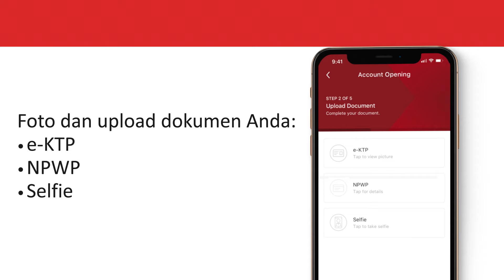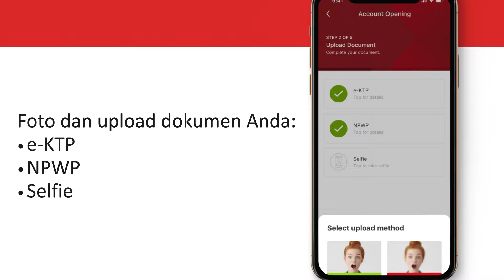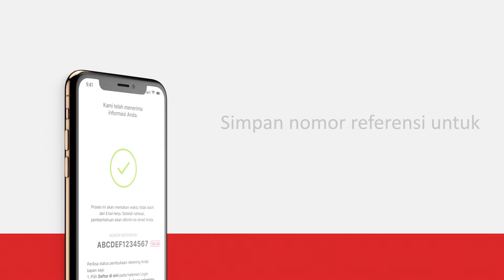Praktis dan Aman Buka Rekening Pertama CIMB Niaga di OCTO Mobile!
Mau buka rekening tanpa antri?

Pakai OCTO Mobile aja! Buka rekening pertama CIMB Niaga lewat OCTO Mobile bisa kapan saja dan di mana saja loh, Beneran praktis!

Yuk simak video ini sampai selesai untuk info lengkap dan langkah mudahnya.

Untuk info lainnya seputar OCTO Mobile, kunjungi cimb.id/octomobile ya!